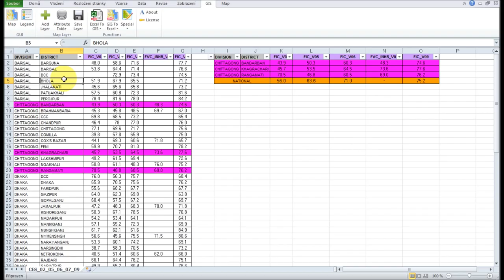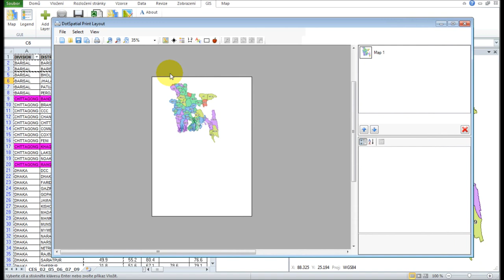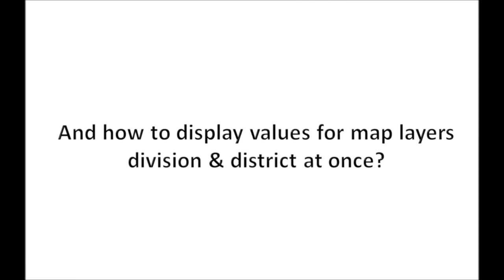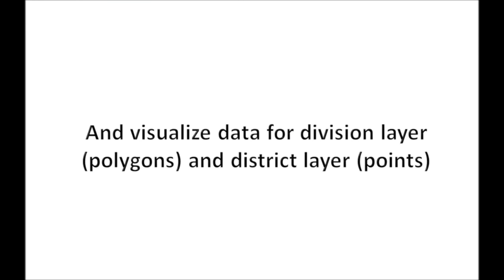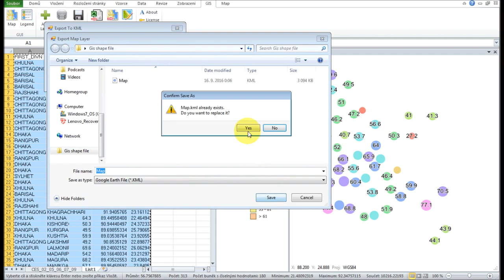GIS.XL - real example of use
Real example of GIS.XL add-in use. Import data from Excel to shapefile, display heat map, create simple result image, export data to Google Earth (KML), update shapefile attribute table and many more...